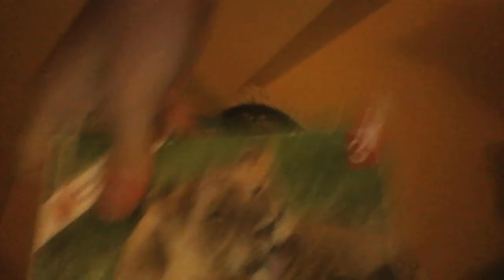Sebo - vlo z Bukowiny Tatrzańskiej w pensjonacie Stasinda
Cześć jesteśmy w Pensjonacie Stasinda w Bukowinie Tatrzańskiej jest ze mną :
oraz innych których nie wymieniłem : Dinozaur 21,Proqu,Sweter